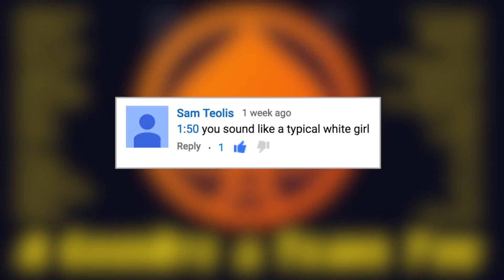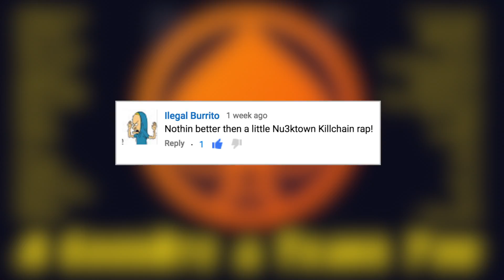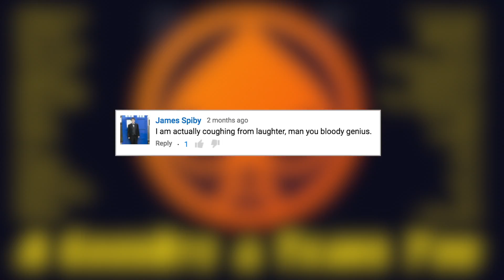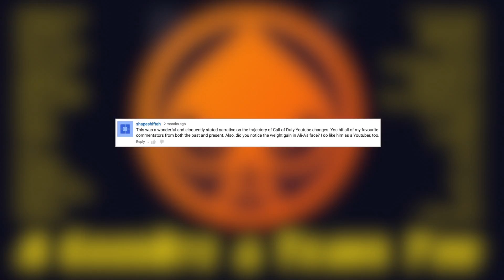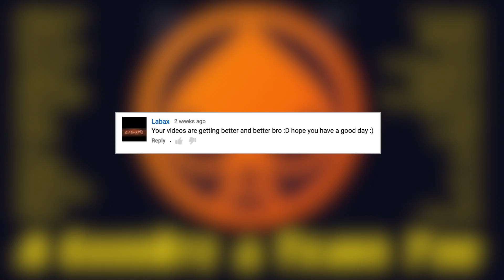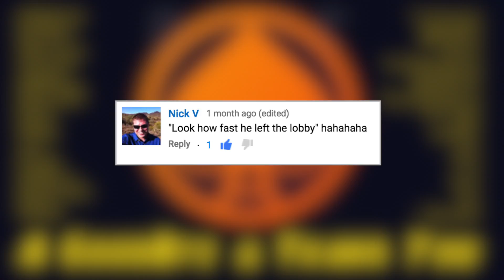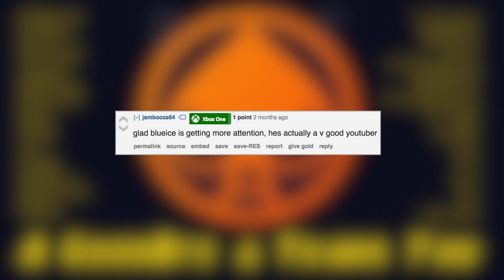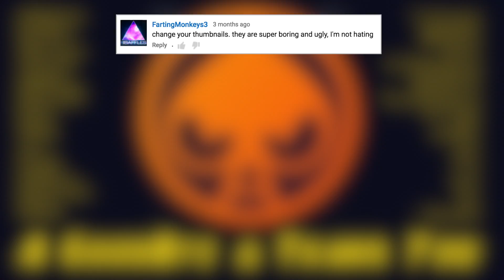A Goodbye, Reflection, and Thank You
In the past four months, I have made 87 videos, each and every single one of them have felt right and was me living a dream hobby. Every single video I was backed up by incredible subscribers, people who have supported me along the way. This video is a thank you to those of you who have supported me from the beginning, along the way, and even recently. My goal since "BlueIceAce's Origin Story" has never changed, I want to be one of the bright parts of your day because life is hard, and we all need a breath of positivity. I want to be that. I will never forget those who have or continued to support me, I remember your (user)names clear as day. If you were part of this, you will be part of the video.

I'll be gone for at least a week until my new projects are completed and uploaded here, then I'll be gone at least until October 2016. But I will come back better. Time will be spend finding the hottest mixtapes and music, editing programs, and ways to improve the videos I make and the ones you watch.

During my hiatus, I won't be living in the desert, I will be online on Twitter, keep in touch with me: